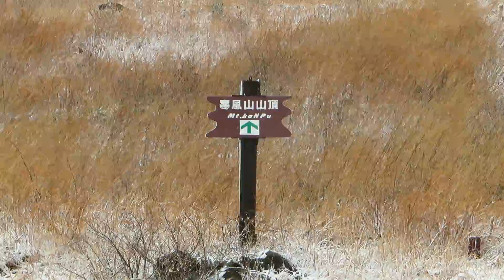ウェザーリポート動画1227(雪の状況)@秋田県男鹿市 寒風山(13:30頃)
2016/12/27
山頂付近は時々吹雪。